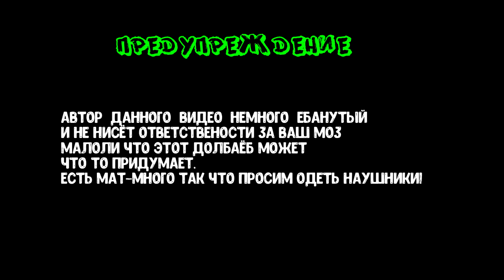WARFACE ЕБ*НУЛИСЬ! МИНУС ИГРА! ОБЗОР НА ОБНОВЛЕНИЕ!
Вчера вышло обнова и коне что нужно это записать)
В ролике участвовал мой друг Егор- спасибо большое!
Мой ник в варфейс: 2ГЁРЧ